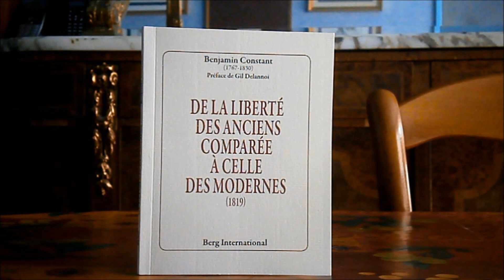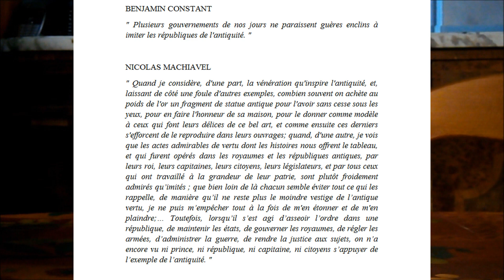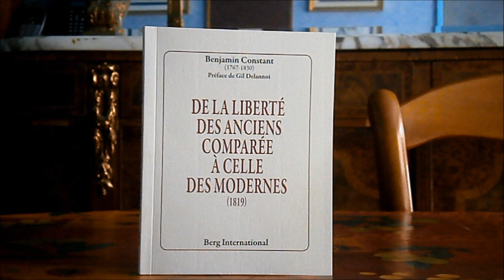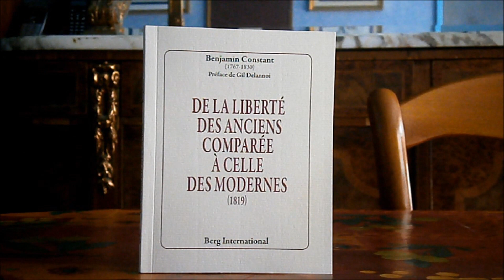BENJAMIN CONSTANT Sur la liberté des anciens comparée à celle des modernes (fiche de lecture 85)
Sur la liberté des anciens comparée à celle des modernes
Edition BERG INTERNATIONAL
Auteur Benjamin Constant
49 pages